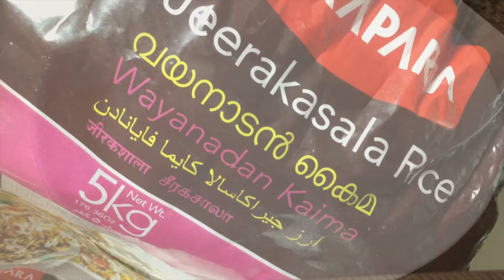Chicken Dum Biriyani/Malabar Chicken Biriyani/ Kerala Biriyani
Malabar Chicken Biriyani

INGREDIENTS

 For Biriyani Masala
•  cinnamon stick small
• 2 nos cardamom
• 3 nos cloves
• 1/2 teaspoon cumin seeds
• 1 teaspoon fennel seeds
• 1 no star anise
• 1/2 piece nutmeg
For chicken marination
• 1 kg chicken
• 1/4 cup curd
• 1 teaspoon Biriyani masala
• 1 teaspoon pepper powder
• 1/4 teaspoon turmeric powder
• 1 tablespoon lemon juice
• 1tbspn ginger garlic crushed
         salt

• 8-10 nos green chilly (crushed)
• 2 nos tomato
• 1 teaspoon Biriyani masala
• 1 tbspn ginger garlic crushed
• 1/4 cup coriander leaves chopped
• 3-4 tbsp /oil
        1/2 tspn chilly powder
        salt
• 5-6 nose onion approximately 500g.finely sliced

For making biriyani rice

• 3 glass/750 gram wayanadan kaima rice or jeerakasala rice
• Mint leaves
• ½ tspn pepper whole
• 4 nos cardomom
• 1 Piece cinnamon stick small
• ½ tspn fennel seeds
• 1 nos bay leaves
• Water
• Salt

For garnishing

• 15 gram cashewnut roasted
• 15 gram raisin roasted
• handful coriander leaves chopped
• handful mint leaves chopped
• 3-4 teaspoon ghee
• Onion sliced ½ of one